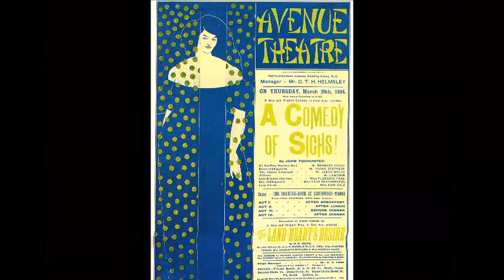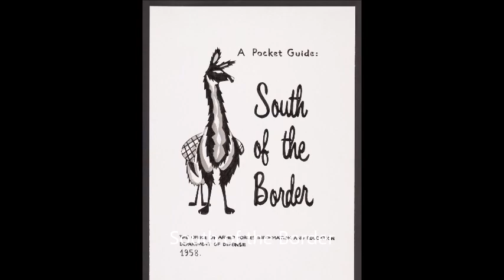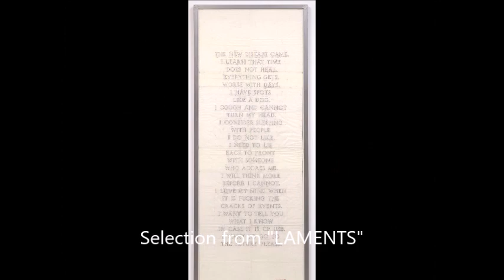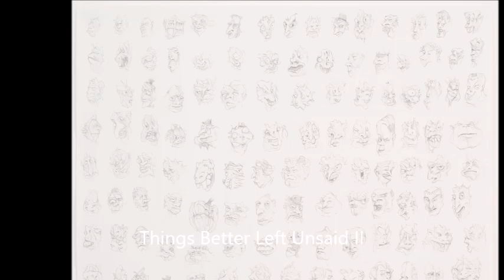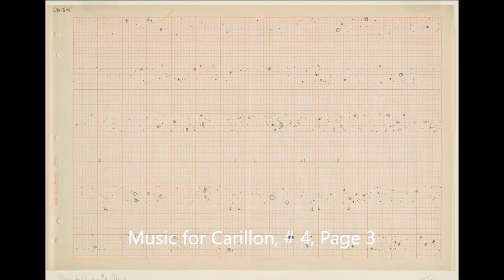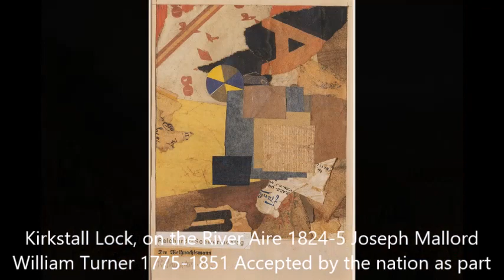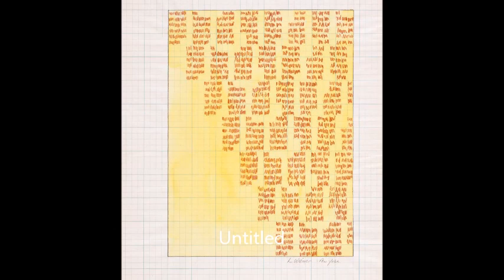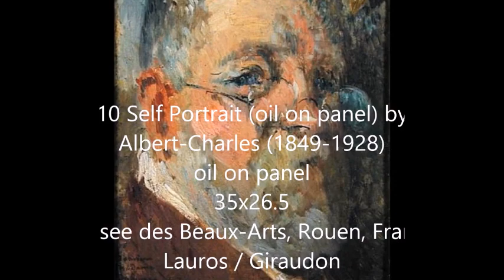ART & MUSIC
art painting collection with vintage Music to please your ambient